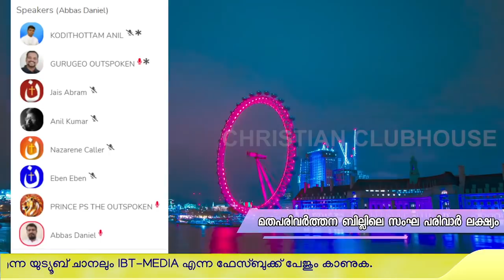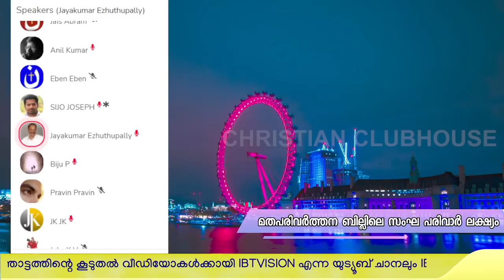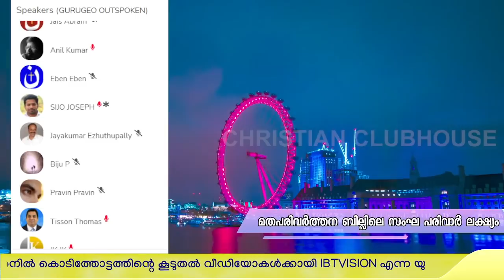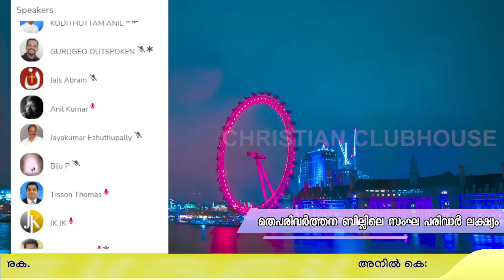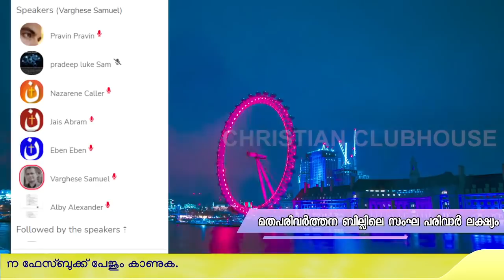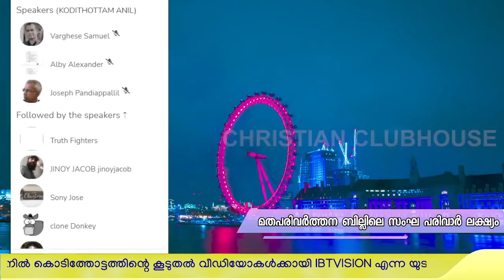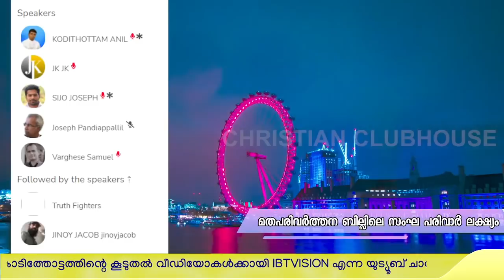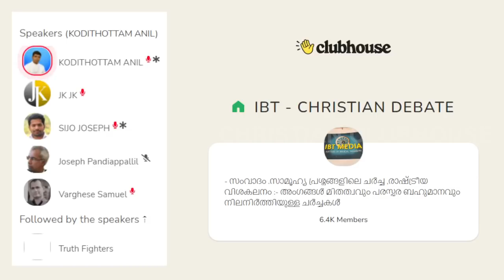മതപരിവർത്തന ബില്ലിലെ സംഘ പരിവാർ ലക്ഷ്യം Part 2 | Anil Kodithottam |Anil Kumar |Clubhouse Discussion